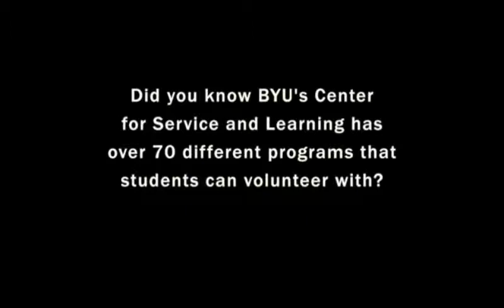What is YServe (with audio description)